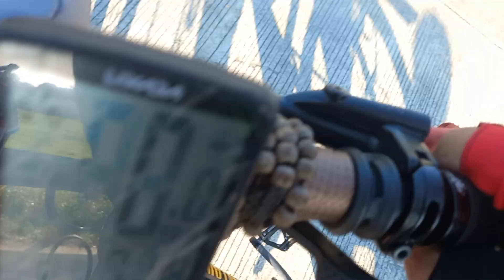SABA NA NILAGA